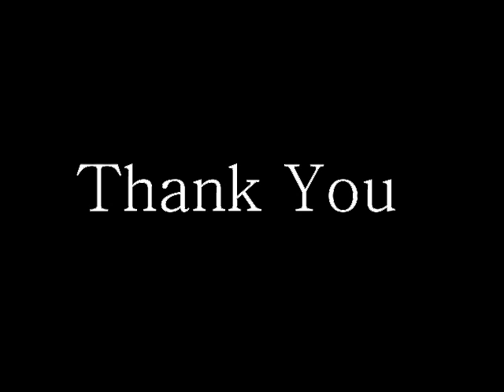How to draw santa claus | santa claus drawing for kids | make greeting card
Rajeev Drawing Academy How to draw santa claus | santa claus drawing for kids | make greeting card